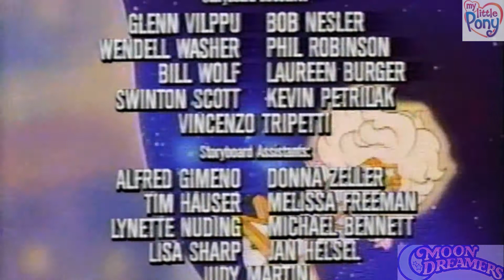ΤΑ ΠΑΙΔΙΑ ΤΟΥ ΟΝΕΙΡΟΥ-Η ΜΙΜΟΖΑ ΧΑΝΕΙ ΤΗΝ ΦΑΝΤΑΣΙΑ ΤΗΣ